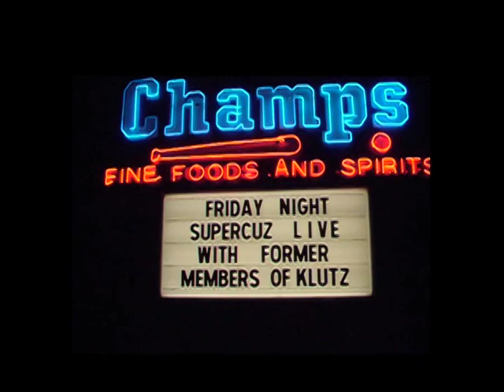Frankenstein Performed by SupercuZ with Bill T Miller on Tennis Racquet Guitar!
* BILL T MILLER (of Orgy Of Noise, OBE, Kings Of Feedback) joins his brother GREG MILLER (guitar/vocals) & JEFF BRASWELL (bass) & JOHNNY MAC McLAURIN (drums) at Champs in their hometown Laurinburg, NC on March 20, 2009. This cover version of Edgar Winter's Frankenstein was the perfect choice for a guest appearance with the percussive sounds of the tennis racket guitar. In the 60s the Miller brothers (Bill, David, Greg) played together in Racquet Band & The Electric Onion. In the 70s high school pals, Greg, Jeff, Johnny Mac all played together in the band Klutz. Right after BTM's appearance with SupercuZ on Frankenstein a few of their fans/friends of the band were curious about the racket guitar. Future STAR and now racket guitar devotee, RON SWINDELL (who was working at Champs) was blown away at SupercuZ soundcheck and got his first lesson from the racquet guitar guru masetro BTM. Ron's star is rising, keep an eye out for him and his racket guitar. Someday an ARMY OF RACKET GUITARISTS will rise and rule the universe. Are you ready to join?

* 2009 Video Shot by DAVID MILLER (brother)
* 1966 Super 8 Film Shot by MMMOM
* Produced & Edited by BILL T MILLER (BTM)
* Assistant Video Editing by ZIGGY CAT & TIPPI CAT
* Live Sound & Lights by DENNIS WEBB